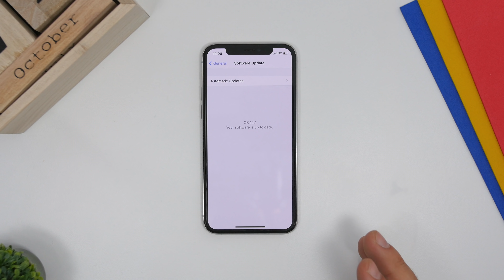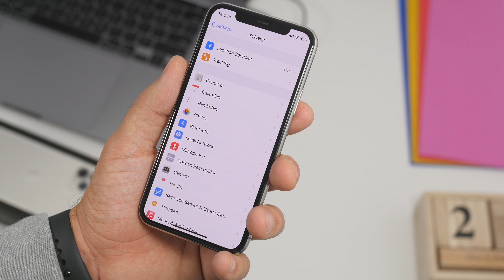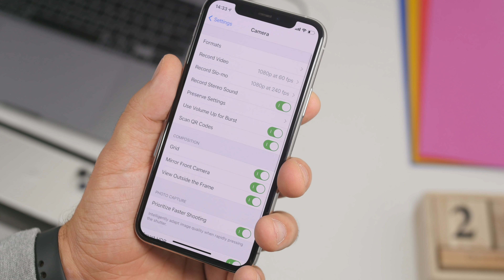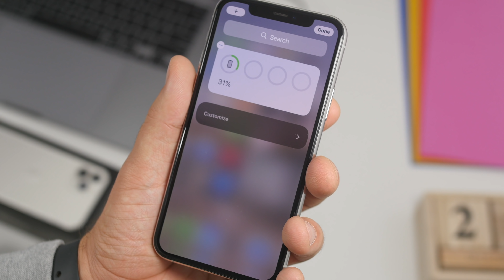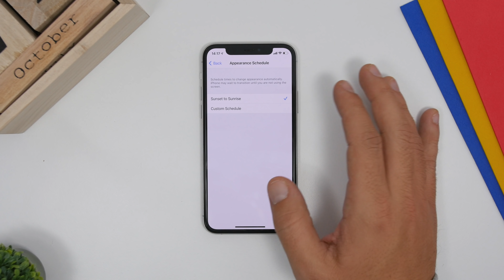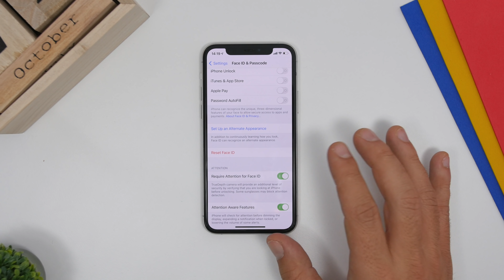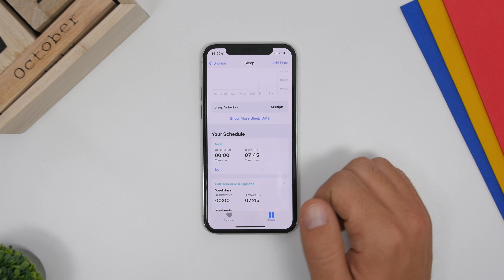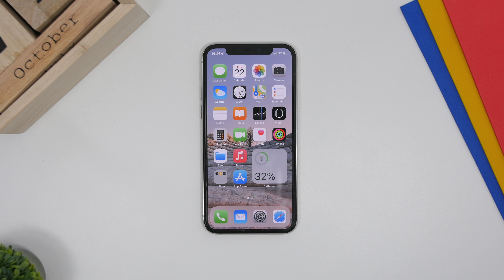iPhone 12 - First 15 Things You Should Do !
iPhone 12 and 12 pro first things you should do. First things you should do on iPhone 12 or 12 pro once you get a new device. There are a lot of thing you should do and settings you should change once you get an iPhone 12.

With new iPhone there are always thing you need to do and change in order to get a better experience using the device.